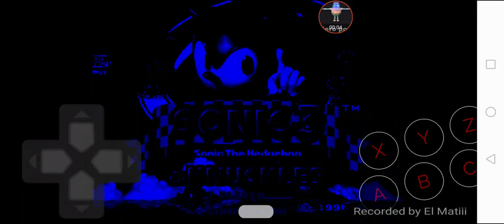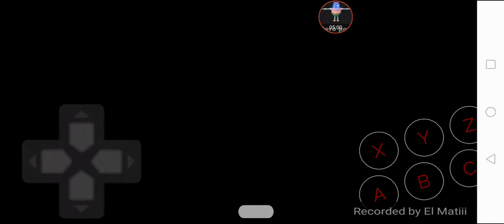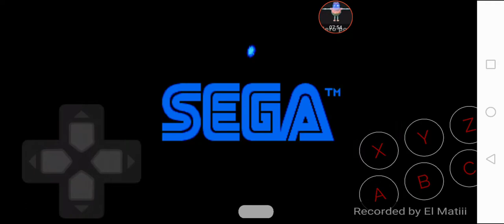The Doomsday Zone